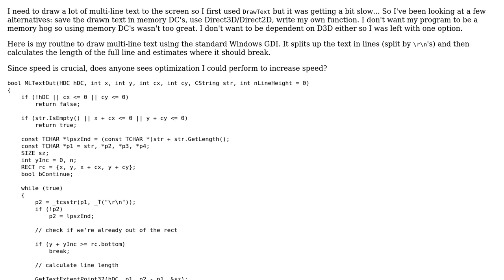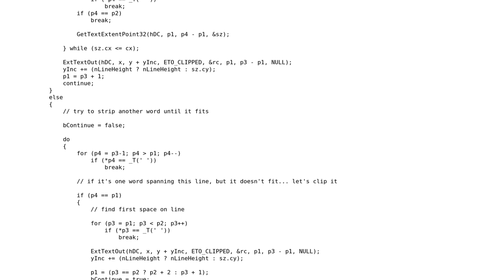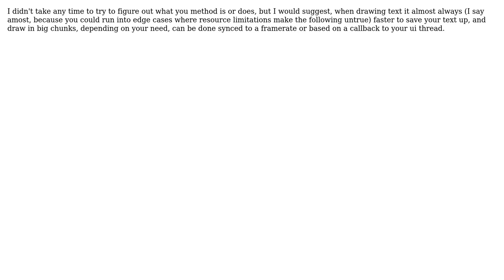Drawing multi-line text fast in C++, MLTextOut (3 Solutions!!)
Drawing multi-line text fast in C++, MLTextOut

With thanks & praise to God, and with thanks to the many people who have made this project possible! | Content (except music & images) licensed under CC BY-SA | Music | Images & others | With thanks to user Grady Player user demorge user c-smile user Adrian McCarthy and the Stack Exchange Network Trademarks are property of their respective owners. You are responsible for your own actions.